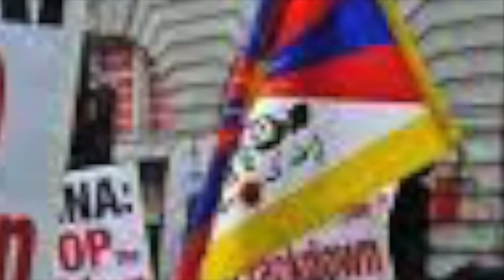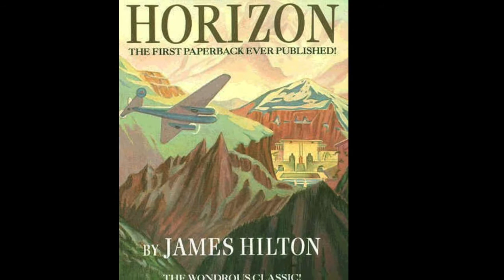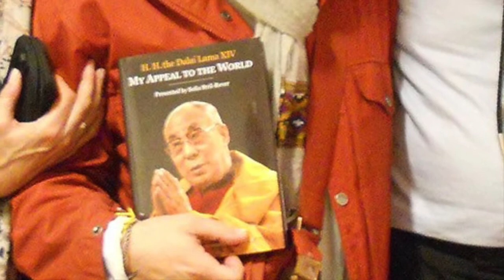Tibetan Uprising Day + Dalai Lama's "My Appeal To The World" : Bob Thurman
In this podcast Robert Thurman discusses the significance of March 10th in Tibetan history & in the context of the English translation of Sofia Stril-Rever’s book, “My Appeal to the World”, which is a collection of transcripts of 50 speeches given by His Holiness The Dalai Lama on March 10th between 1961 and 2011, with commentary by Robert Thurman, published by Tibet House US.

Professor Thurman further discusses the Tibetan Freedom rally in front of the United Nations this year, and elaborates on the speech he gave there.

To watch + listen to  recordings of past events with Robert Thurman please consider becoming a Tibet House US member.

Get Full Digital Access starting at $4 a month. To learn about benefits of Tibet House US Membership please